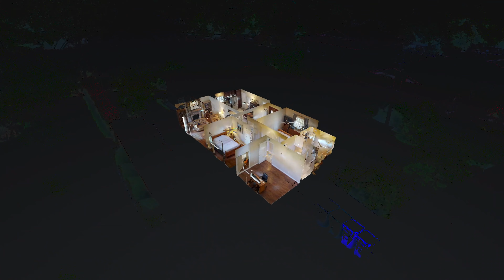1270 W 25th St, Upland, CA 91784 1270w25th com